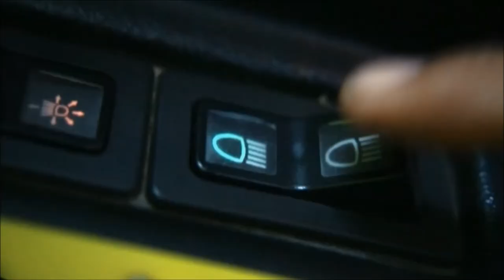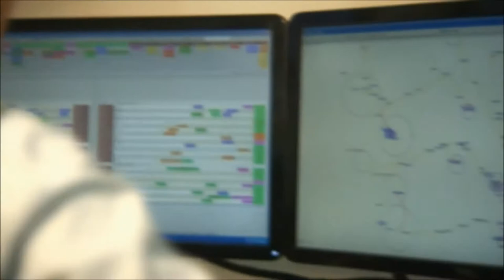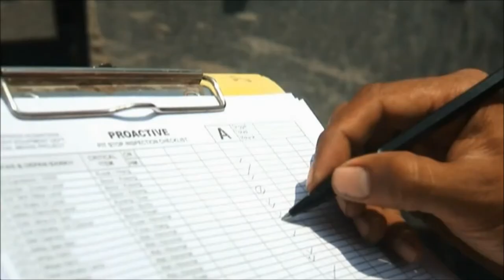PAMA COMPANY PROFILE, WORLD LEADER MINING CONTRACTOR.